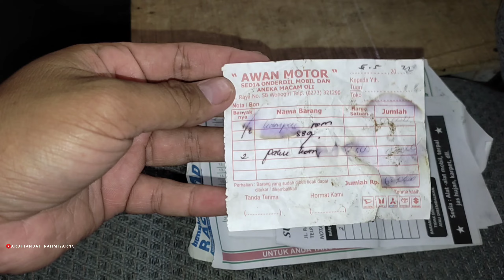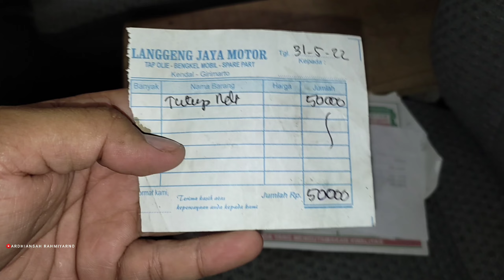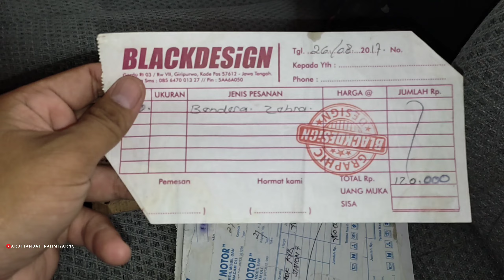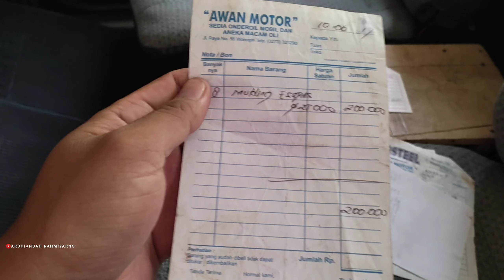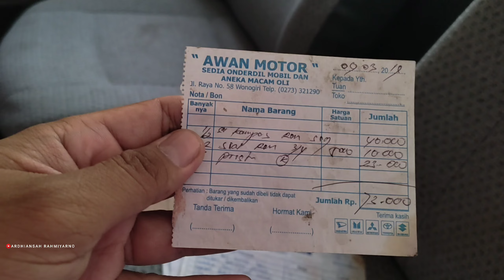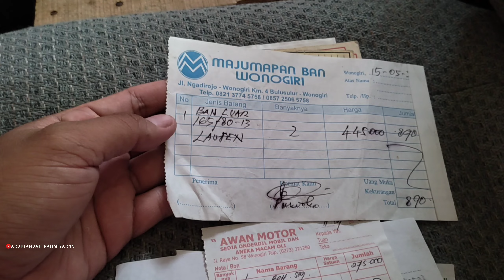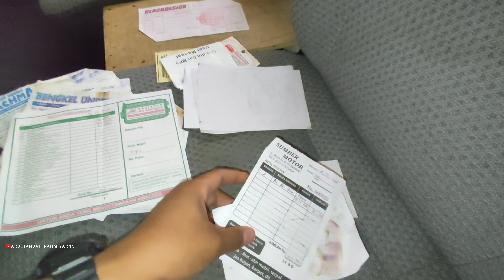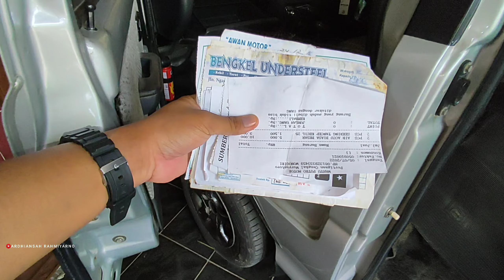Berapa Biaya Merawat Mobil Daihatsu Zebra Espass tahun 1995‼️